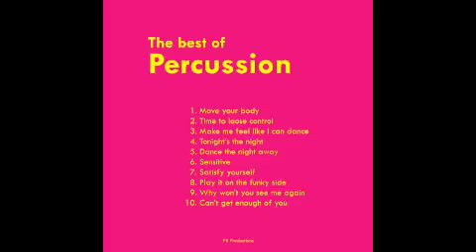8. Percussion - Dance the night away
8. Percussion - Dance the night away
2014 EPM Records/PB Productions
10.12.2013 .